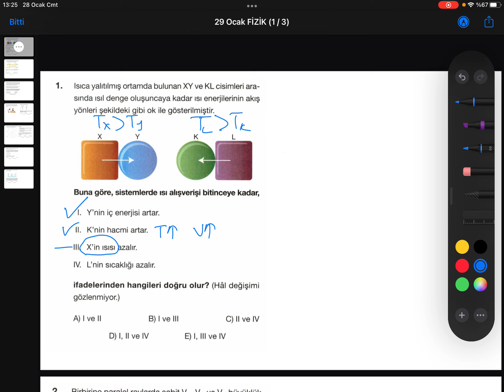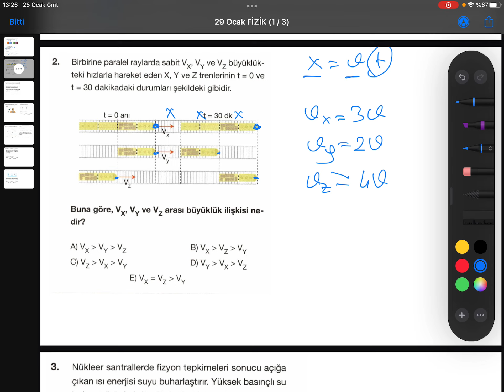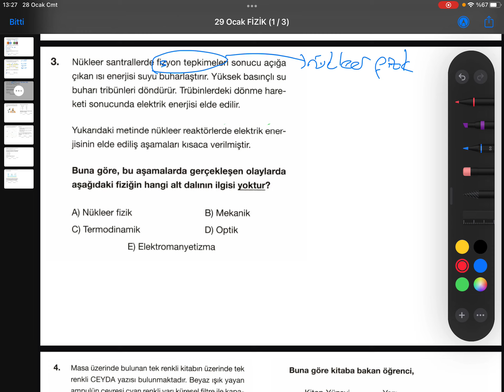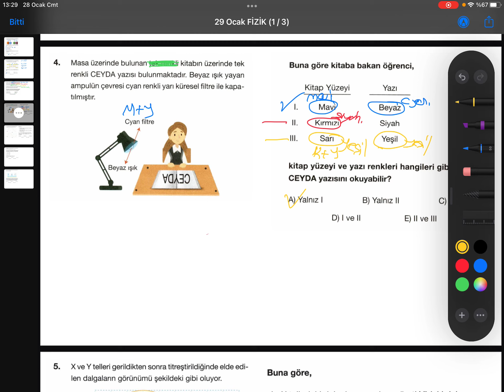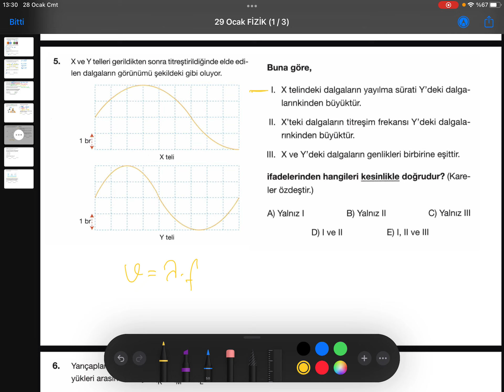FİZİK 29 OCAK 2023 TYT